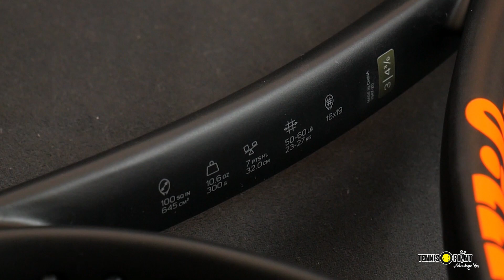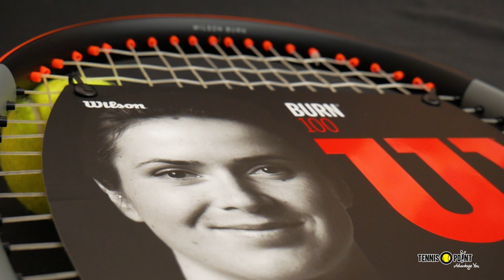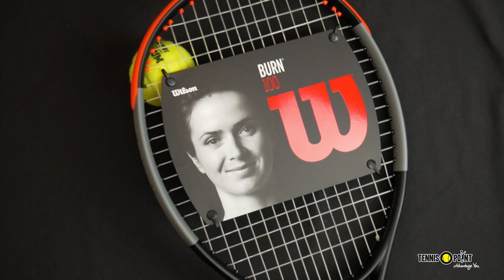Wilsons neue Flamme? 🔥 | Wilson Burn Tennisschläger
Wilsons neue Flamme? Der neue Wilson Burn, die günstige Alternative für Tennis Anfänger und starke Topspin Spieler. Warum fragt ihr euch? Weil er durch sein 19x16 Besaitungsbild und einer robusten Besaitung zum wahren Topspin und Slice Monster wird. Das können unsere Experten Dirk und Patrice im Hands-On ebenfalls bestätigen. Ein wenig verwirrend ist allerdings die Ähnlichkeit zum Wilson Clash, aber einen Tennisschläger kauft man ja nicht wegen des Designs oder den ATP Spielern, richtig? Play and have fun!